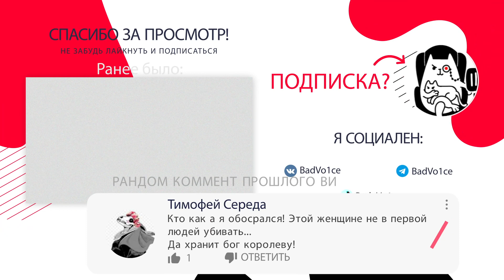Логика огня в играх / Epic NPC Man на русском (озвучка Bad Vo1ce)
Epic NPC Man на русском, новые выпуски.
А вас никогда не удивляло, как дома в RPG играх ни с того, ни с сего воспламеняются? Ну как это?! Воскликнешь ты! Была ведь причина, что дом загорелся, его атаковали. Ну да... мечом атаковали... а дом загорелся... Ну, может искра, скажешь ты... И знаешь? Возможно, ты прав! (нет)

Авторы роликов - ребята из австралийской команды Viva la Dirt League.
Перевод и адаптация на русский - BadVo1ce.